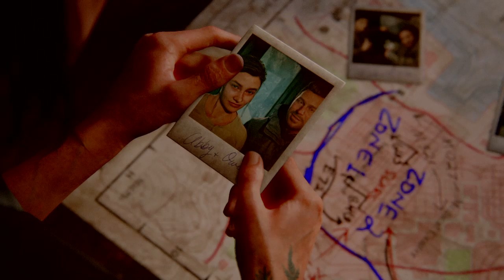Going To Hillcrest The Last of Us™ Part II